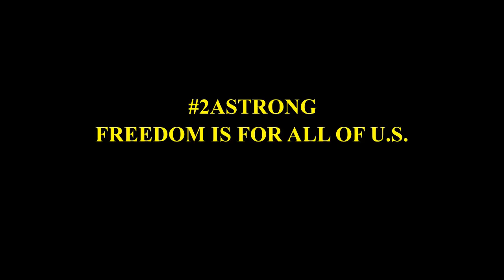Down By The Cabin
Mrs. Silverback and I took one of our puppies for a walk down to the cabin in the woods. Here is a small section of the new property where the cabin is and our little waterfall.